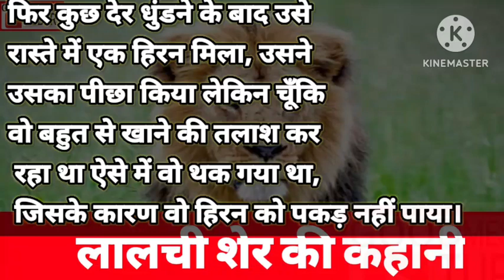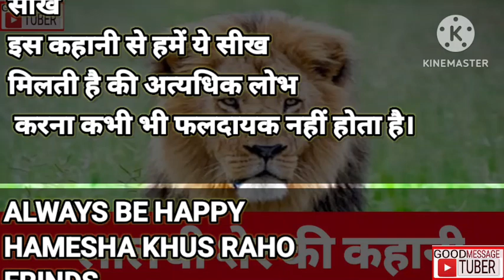लालची शेर की कहानी